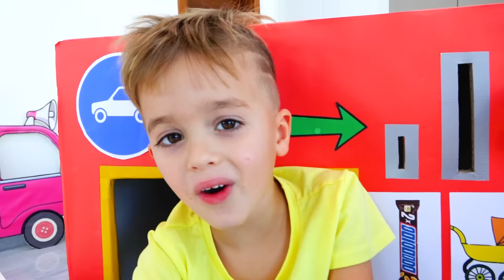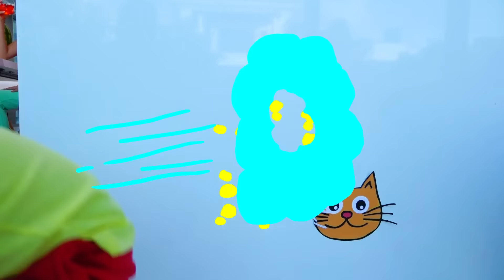Vlad ve Niki Dondurma & annem için Karpuz Mücadelesi